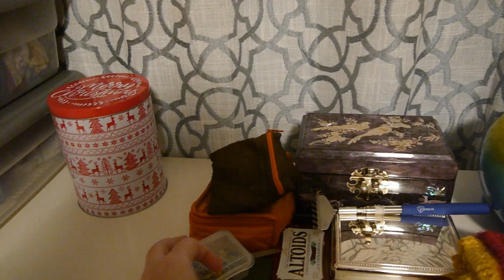New Sock Organization